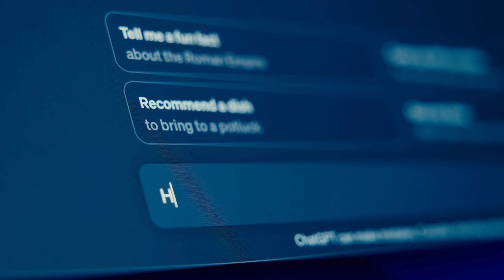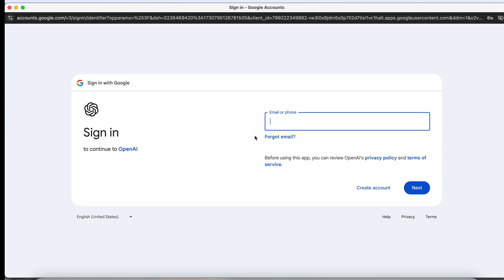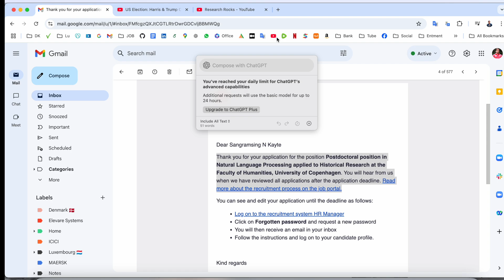How to Integrate ChatGPT with Apple Intelligence on macOS | Boost Productivity with AI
In this video, we’ll explore how to supercharge your Mac by integrating ChatGPT with Apple Intelligence. Imagine combining the capabilities of ChatGPT with the powerful built-in features of macOS—streamlining your workflow, enhancing productivity, and unlocking a whole new level of AI assistance. Whether you’re looking to automate tasks, improve your daily routines, or just explore the potential of cutting-edge technology, this integration will elevate your Mac experience to new heights.